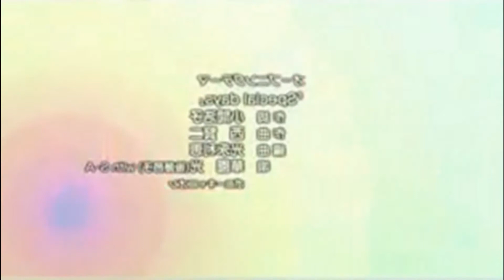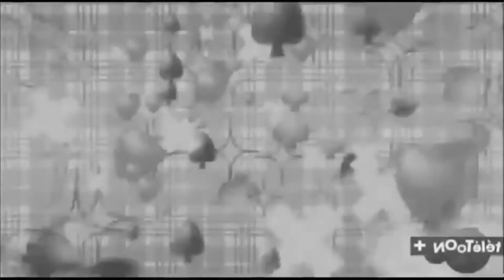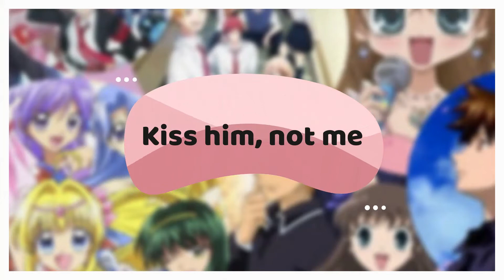Mes SHOJOS #2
//Pour en savoir plus déroule la barre d'information//

J'espère que vous allez bien comme d'habitude.
Ils sont juste incroyables !

A propos:

Je suis une fille, passionnée de manga, d'anime. Bien évidemment je ne connais pas tout !
N'hésitez pas à me donner votre avis sur votre manga préféré.

&Lucy